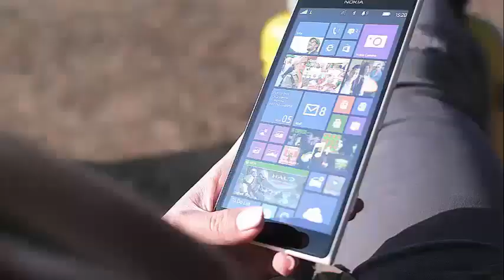Jessie James Decker cries in the car in a video on Instagram